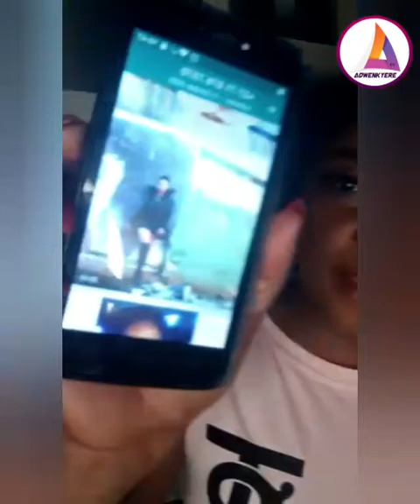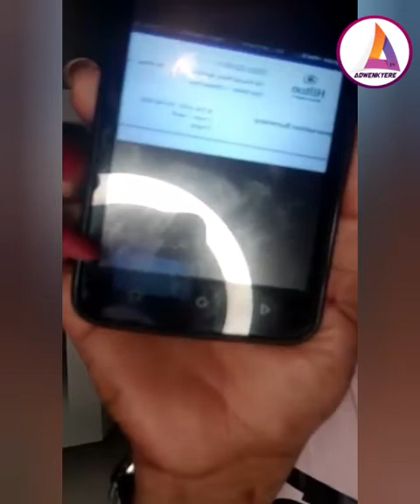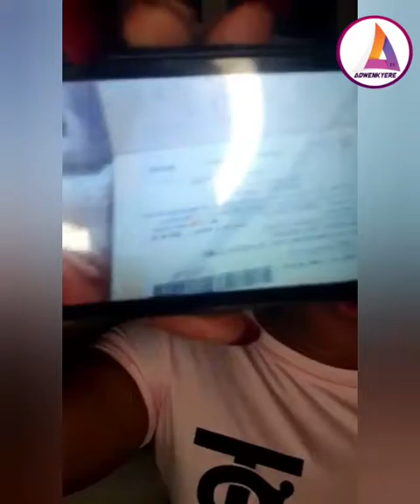EIIII SOFO APPIAH AGAIN ...WANTED BY POLICE, BRIBE SAKAWA BOYS TO CH0P HIS WIFE&HOW HE GOT HIS......